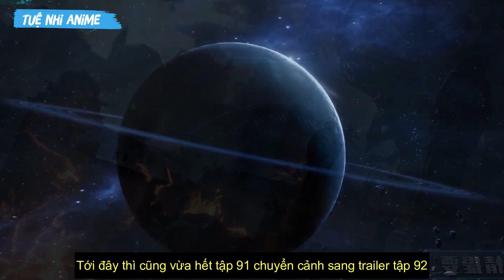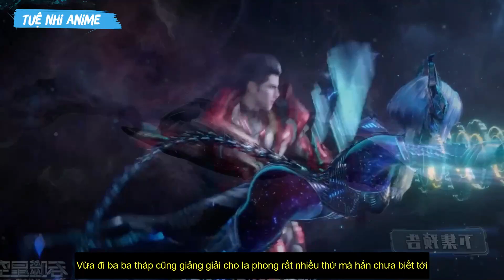Review Thôn Phệ Tinh Không Trailer Tập 92 - Tuệ Nhi Anime